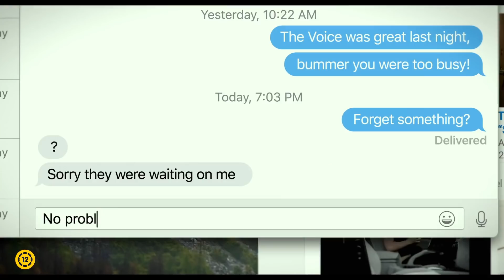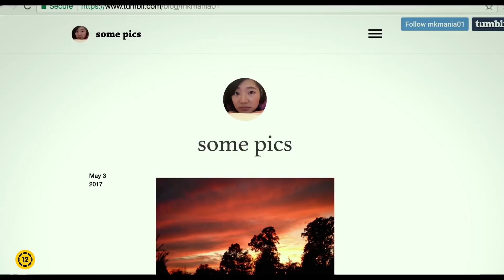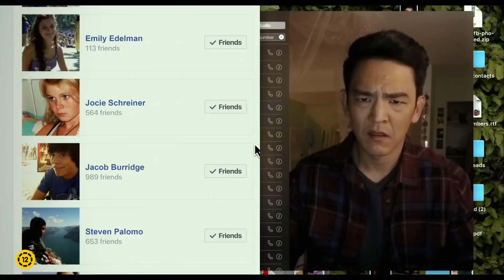Keresés - Szinkronos előzetes (12E)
Keresés - Bemutató dátuma: 2018. szeptember 20.

Meglepő és izgalmas thriller az idei Sundance Filmfesztiválról.

Egy 16 éves lány eltűnik. A rendőrség nyomoz, az apa türelmetlen, az ügy nem halad. A lány apja úgy dönt, hogy maga is kezébe veszi a kutatást, és bemerészkedik arra a területre, ahol ugyan bizonytalanul, tájékozatlanul mozog, de egyedül ott találhatja meg eltűnt lánya nyomait: a neten. Úgy érzi, minden titok egyetlen helyen gyűlt össze, és minden rejtély megoldása itt található: egy laptopon. Megküzd az ismeretlen világgal. Virtuális térben mozog, de valódi eredményt akar: a lányát.

Ebben a szupermodern thrillerben minden izgalmas pillanatot digitális eszközökön keresztül lát a néző: bár ez teszi valóságossá, mégis minden különlegesen izgalmassá válik tőle – a film producere az Éjszakai őrség és a Wanted különleges tehetségű, minden újra fogékony alkotója, Timur Bekmambetov.